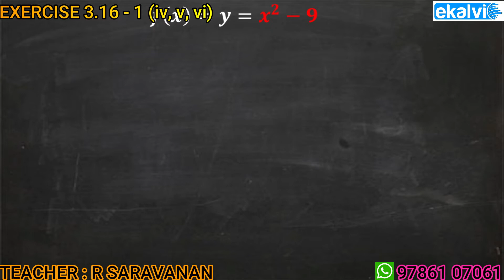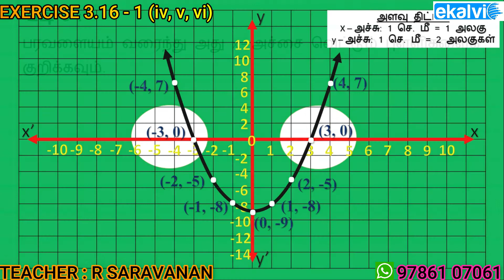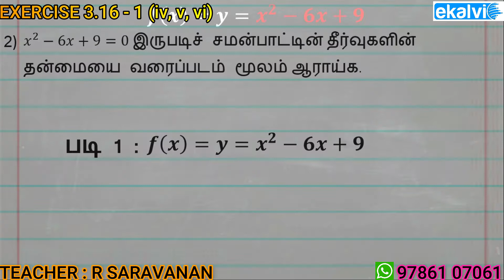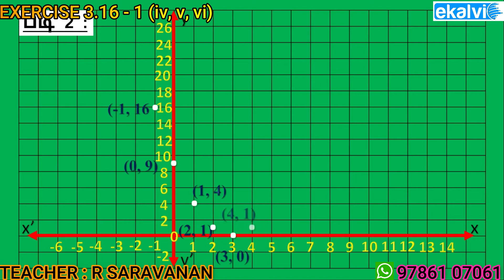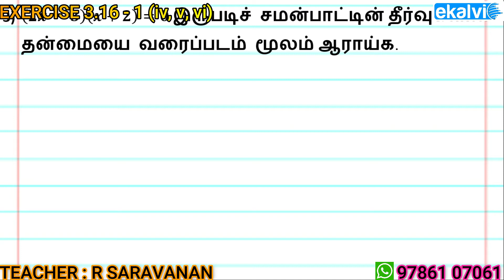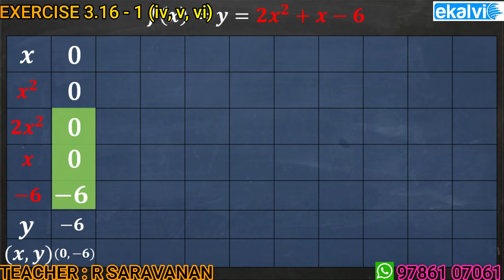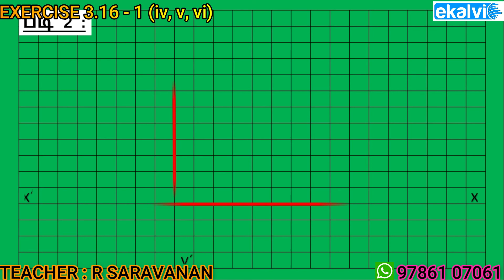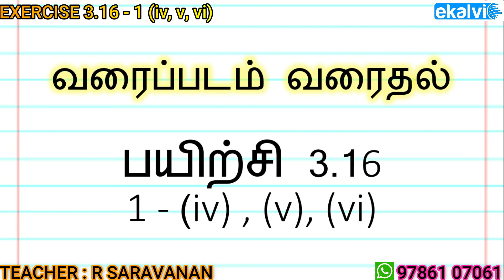exercise 3.16 - 1 (2020 revised edition) | graphs | quadratic equations | class 10th graph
This video is about exercise 3.16 - 1  graphs of quadratic equations from class 10th in algebra unit in samacheer maths.